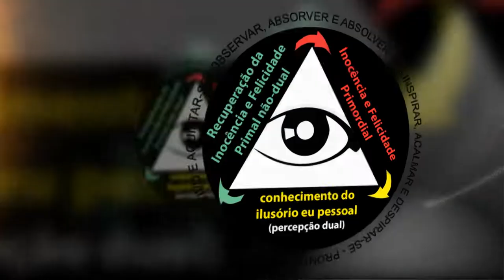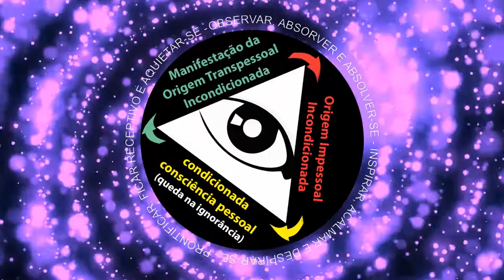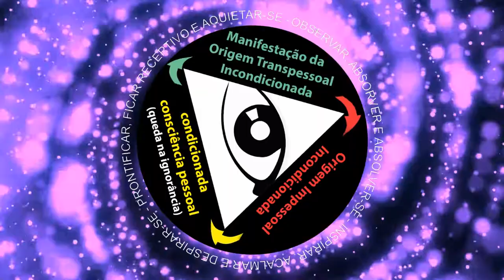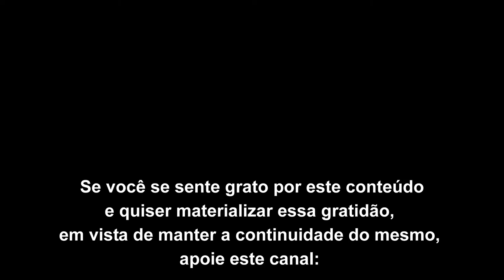Sobre os vislumbres do estado incondicionado de ser